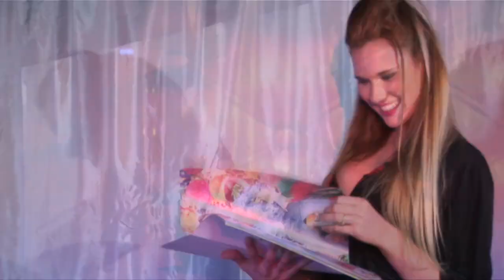LOOKINGFOR MAKE UP PARTE II